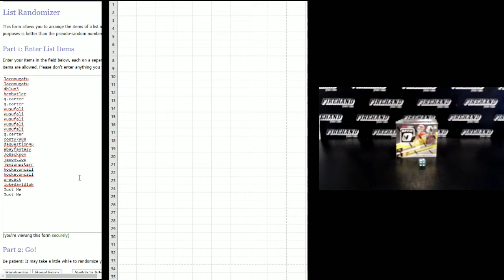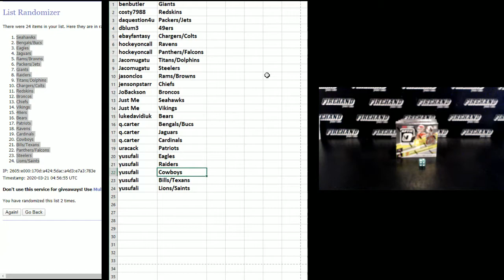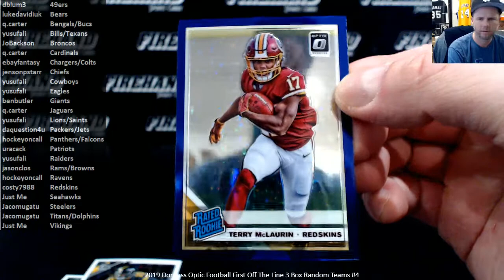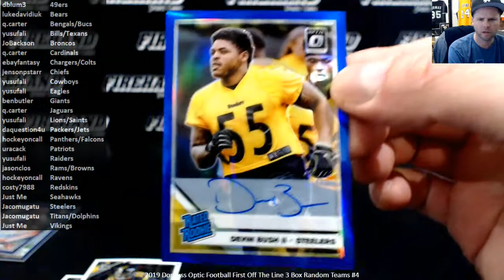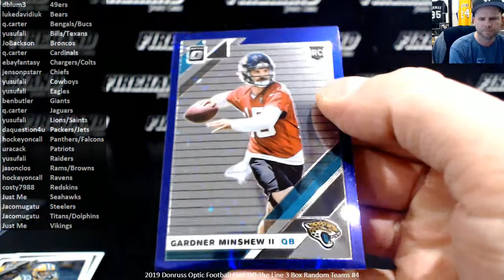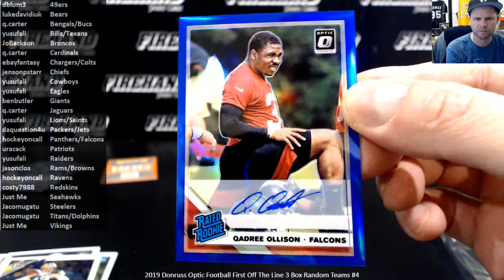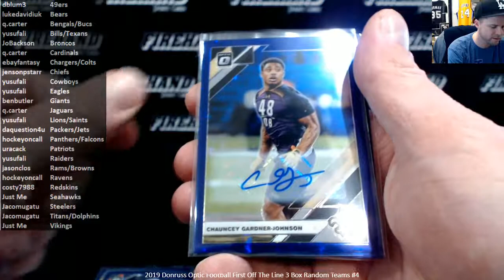2019 Donruss Optic Football First Off The Line 3 Box Random Teams #4 ~ 3/20/20